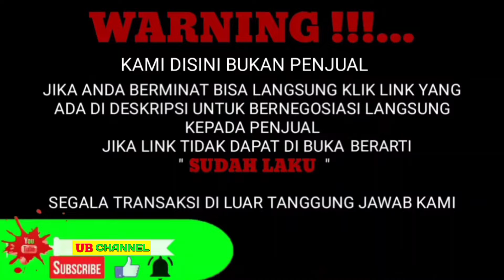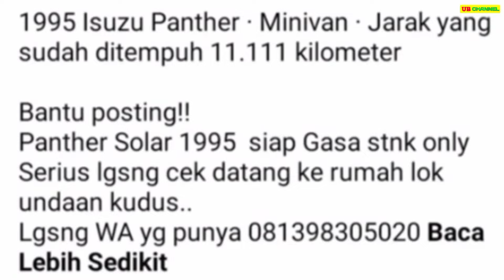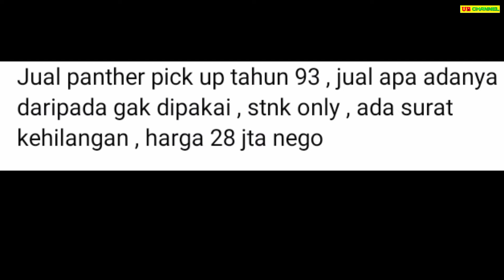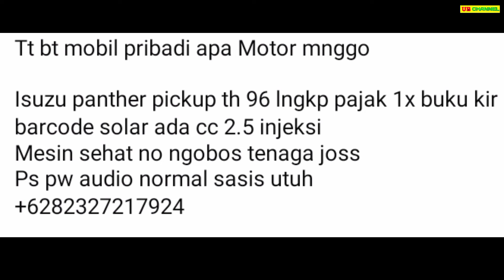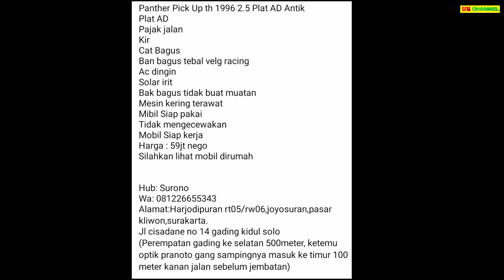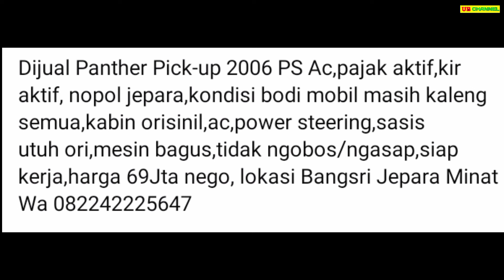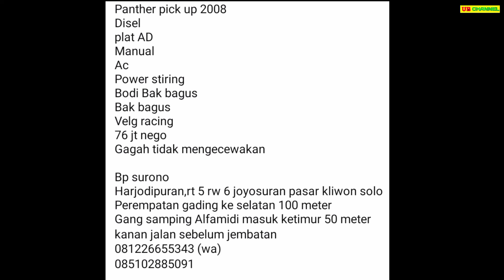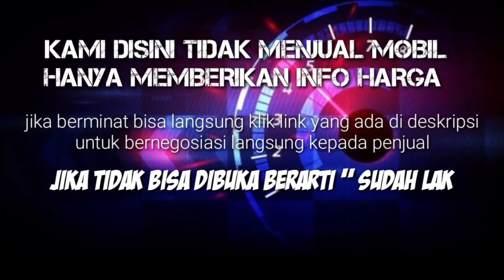HARGA MOBIL ISUZU PANTHER PICK UP BEKAS HANYA 22,5 JUTA MASIH BISA NEGO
7 ISUZU PANTHER PICK-UP BEKAS MURAH HARGA MULAI 22,5 JUTA

 *AWAS PENIPUAN* !!!...

22,5

45

47

59

69

68

87

Terima Kasih..